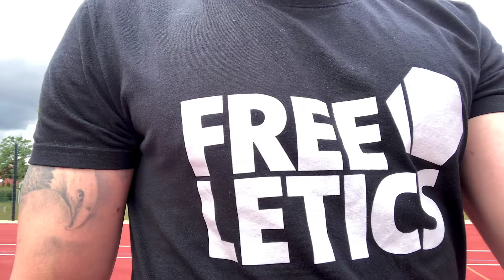Freeletics WOD Metis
Das Freeletics Workout Metis ist besonders gut geeignet für alle Anfänger/Beginner die mit Bodyweight Training beginnen wollen.

3 Runden bestehend aus Climbers, Burpees & Jumps

 Klickt rein in das Video und gewinnt einen Einblick in die Welt von Freeletics.

Bereits seit 2015 trainiere ich mal mehr mal weniger regelmäßig mit der Bodyweight-App von FREELETICS.
Mit dem Video möchte ich besonders Freeletics Newbies bzw. Einsteigern etwas von der Technik bzw. Ausführung an die Hand geben. Niemand ist perfekt und kein Meister vom Himmel gefallen.
Versucht euch mehr auf die Technik zu fokussieren als auf das Tempo, wenn ihr die Technik richtig meistert kommt die Geschwindigkeit von alleine, ohne das ihr ständig wegen Schmerzen oder Verletzungen zurück geworfen werdet.

Übrigens meine Technik ist bei einigen Übungen auch noch ausbaufähig :P